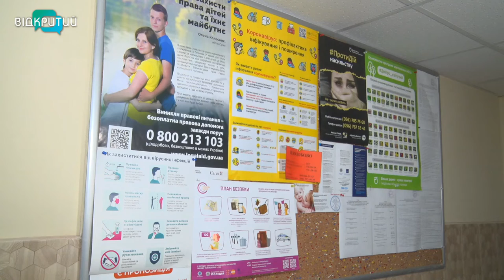У Дніпровському центрі соцпідтримки “Мамине щастя” відремонтували ігрову та обладнали її меблями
Новенька ігрова кімната, затишний коридор. У Дніпровському центрі соцпідтримки “Мамине щастя” відремонтували дитячу, обладнали її яскравими меблями та іграшками.  У холі замінили стелю та оновили стіни. На це з міського бюджету виділили 334 тисячі гривень.  Як живеться в центрі та хто туди потрапляє - бачила наша Галина Ізмайлова. _______________________________________________